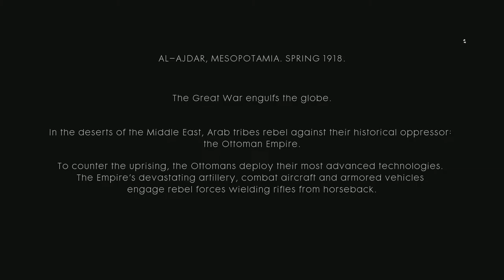Battlefield 1 Let's Play - Nothing is Written: Hidden in Plain Sight (No Commentary)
Hey all, join me on this journey through the Battlefield 1 campaign, as I play the game for the first time.

There is no commentary, but look forward to a review as well as more gameplay and impressions as I play through the Campaign.

My channel is also a participant in the Amazon Services LLC Associates Program, an affiliate advertising program designed to provide a means for sites to earn advertising fees by advertising and linking you can also purchase equipment I use in these videos using the below links to support this channel.

Recording Equipment.

Webcam used in this video
Logitech C920

Fotodiox 5'x7' Collapsible Chromakey Green + Blue 2-in-1 Background Panel and Support Stand

Microphone
Blue Yeti Pro USB Condenser Microphone

Microphone Boom
NEEWER Microphone Suspension Boom Scissor Arm Stand

Neewer NW(B-3) 6 inch Studio Microphone Mic Round Shape Wind Pop Filter Mask Shield with Stand Clip